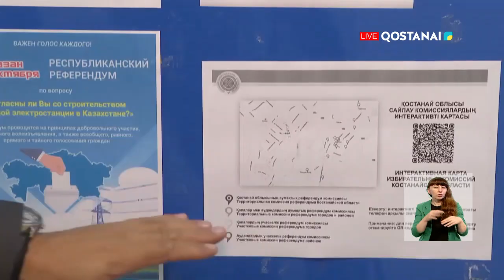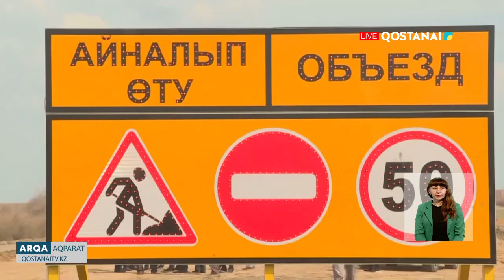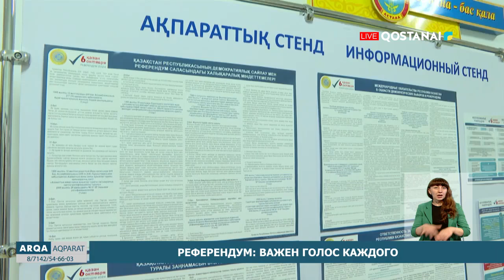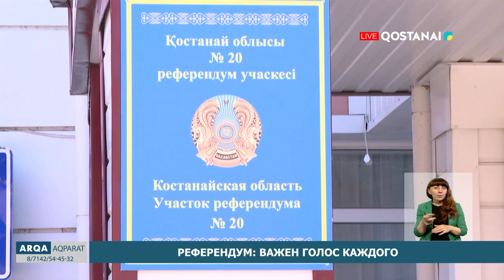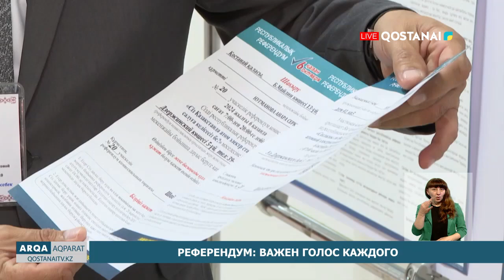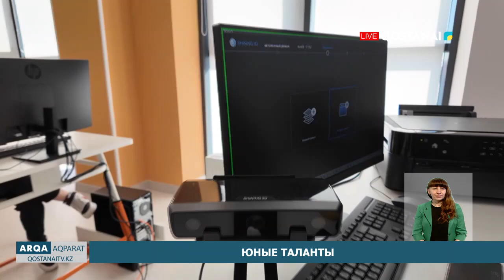«АРҚА АҚПАРАТ» // ИТОГОВЫЕ НОВОСТИ | 25.09.2024